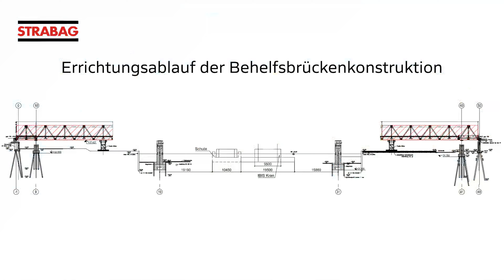Elsenbrücke Berlin Strabag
Bei diesem Projekt war die Herausforderung für die Arbeiter, auf engstem Raum große Massen zu bewegen. Wir nehmen die verschiedenen Arbeitsprozesse aus nächster Nähe auf um die Intensität und Spannungen des Geschehens visuell festzuhalten. Das Sounddesign verstärkt die unterschiedlichen Stimmungen und Eindrücke. Von hektischen, schnellen Bewegungen bis hin zu ruhigen, kontrollierten Handgriffen. Unser Ziel ist es  jede Nuance des Arbeitsprozesses in unserem Video zu erfassen und eine authentische Erfahrung für jeden zu schaffen.

The challenge in this project is to move large masses in a confined space. We record the various work processes at close range in order to visually capture the intensity and tension of what is happening. The sound design reinforces the different moods and impressions -  from hectic and fast to calmer, more controlled movements. Our goal is to capture every nuance of the work process in our video and create an authentic experience for everyone.